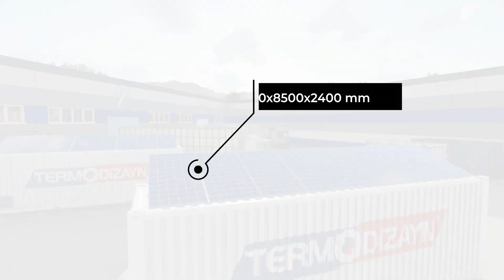Solar Powered Cold Storages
You can store your products 24/7 regardless of the grid power anywhere you like with Termodizayn solar-powered container type cold storages.

With container type cold rooms operating with solar energy, you can easily solve cold storage problems and post-harvest loss problems in perishable foods such as fruits, vegetables, meat and meat products.

Since it is portable, Termodizayn solar-powered container-type cold storages can be easily transported directly to the places like farms, production facilities where livestock and fisheries are carried out.

All the components you need such as solar panels, batteries and cooling units are pre-assembled in our solar-powered cold storages.